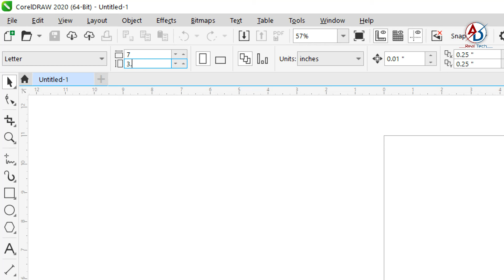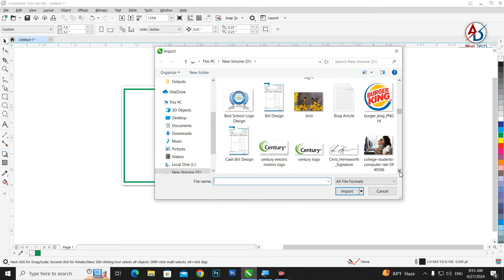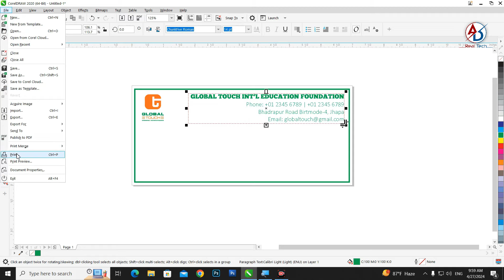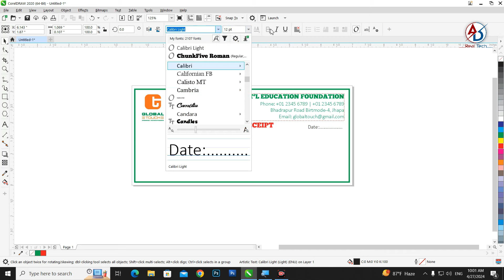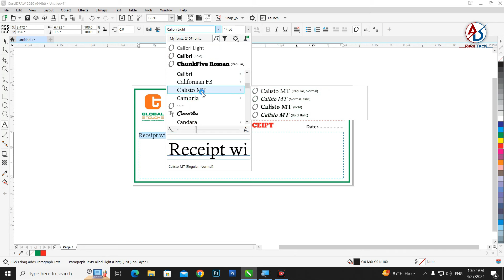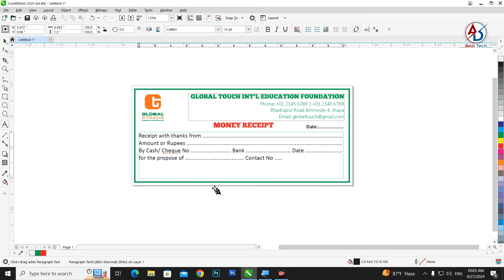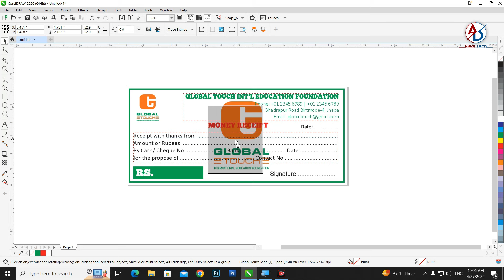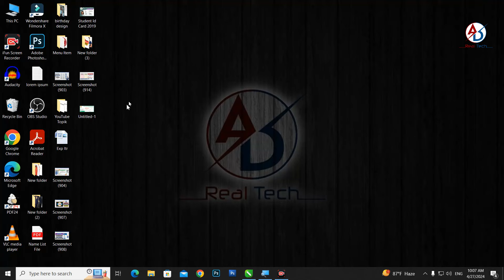Printable Receipt Bill Design in CorelDraw 2024 || Design Money Receipt Bill Design in CorelDraw